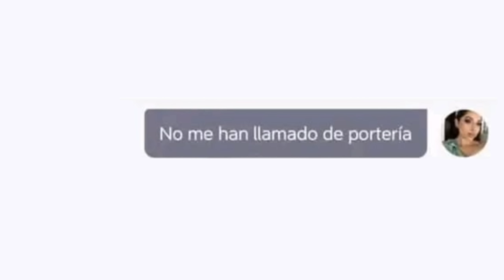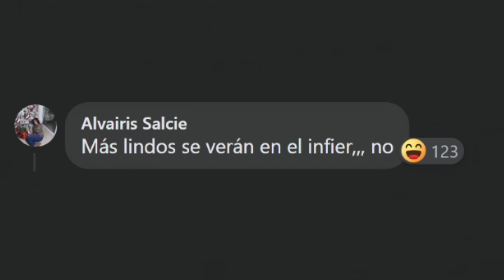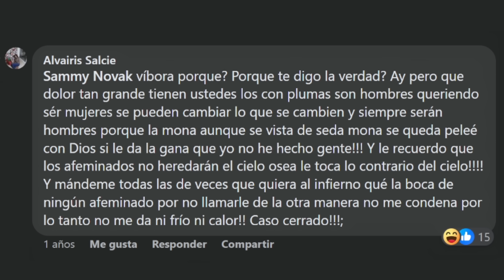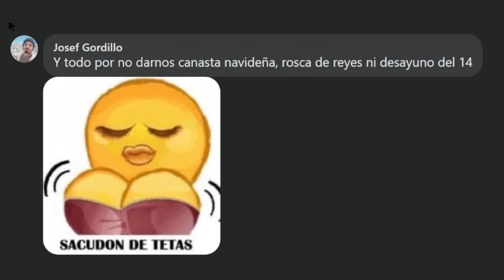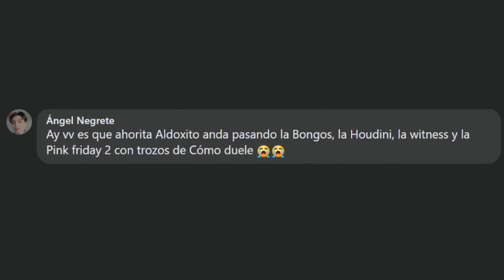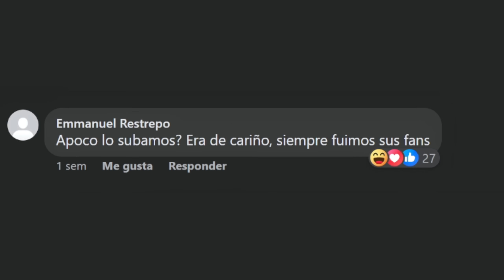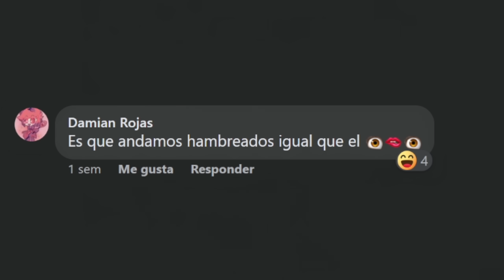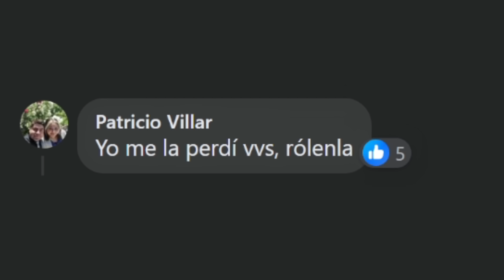SE FILTRO UNA FOTO MÍA 😰 EXP. GENTE DE FACEBOOK